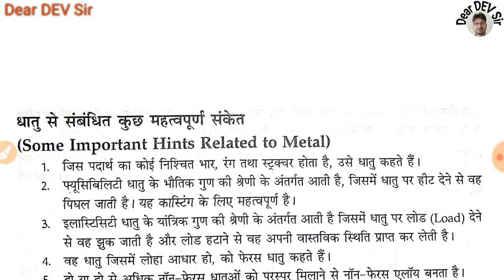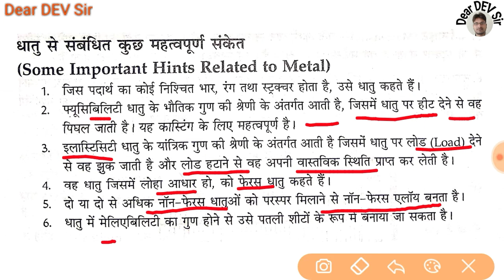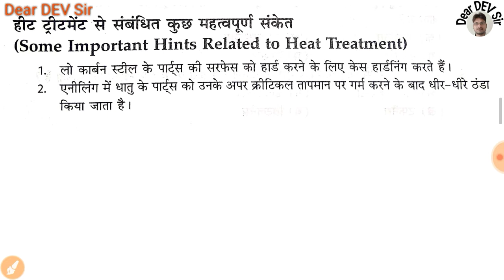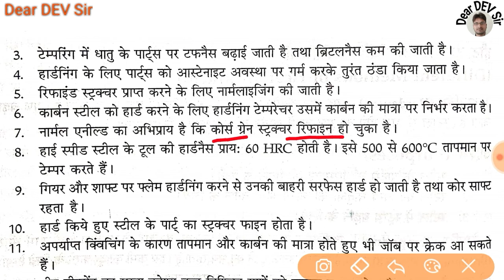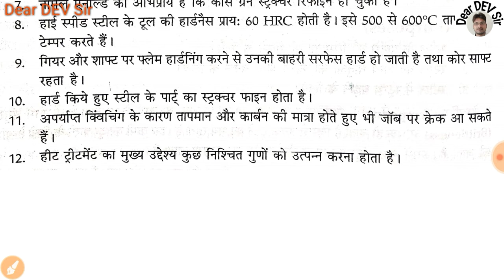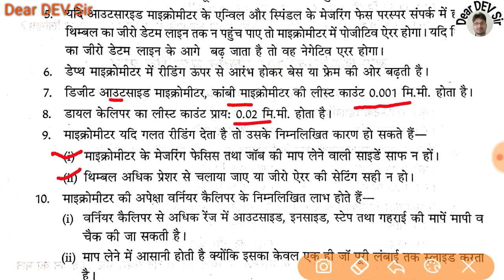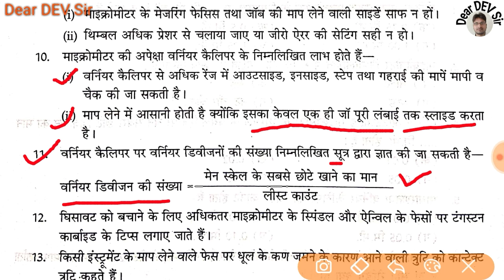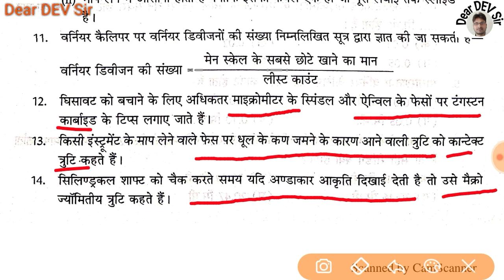हीट ट्रीटमेन्ट, धातुयें, सूक्ष्ममापी यंत्र Important Notes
बलवीर, फिटर ट्रेड थ्योरी